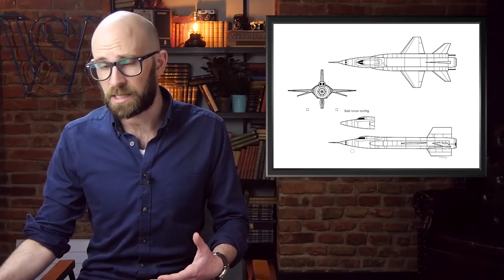10 Most Bizarre Flying Machines in Aviation History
Coming up:

10. Convair V2 Sea Dart
9. Goodyear Inflatoplane
8. NASA A1 Pivot-Wing
7. Vought V-173
6. Bell P -39 Aircobra
5. SR 71 Blackbird
4. Convair Pogo
3. McDonnell Douglas X-15
2. Blohm und Voss BV 141
1. Caproni Ca.60 Noviplano